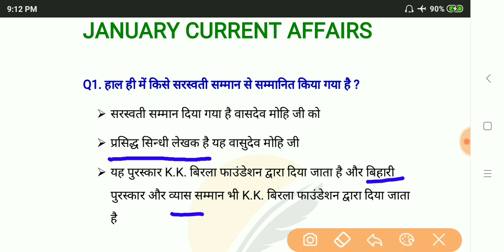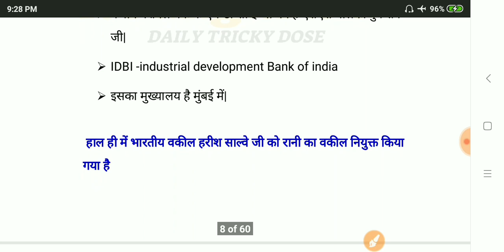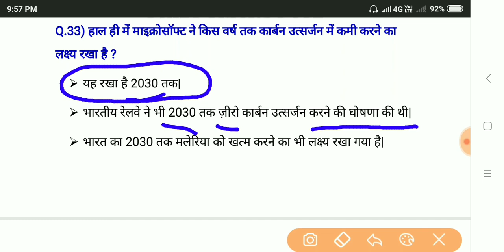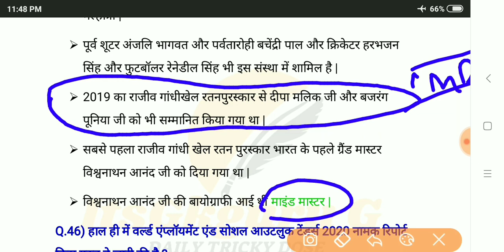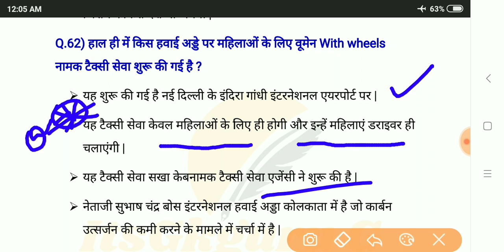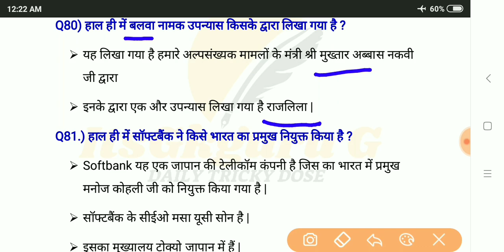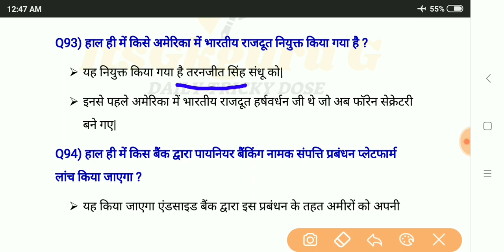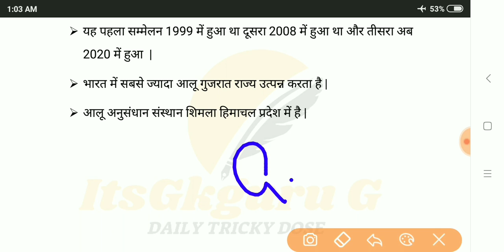JANUARY 2020 BEST 200Q.CURRENT AFFAIRS PART (2)|JANUARY BEST 200MCQS CURRENT AFFAIRS|BY SURINDER SIR